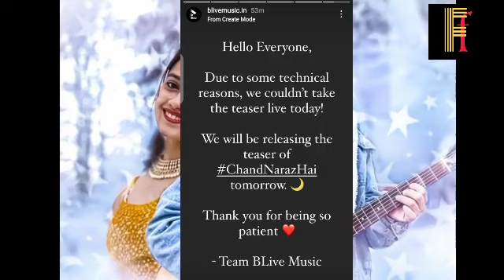(Chand Naraz Hai)का Teaser हुआ Cancel 😱 अब कब आएगा Teaser जानिए( Details Inside)